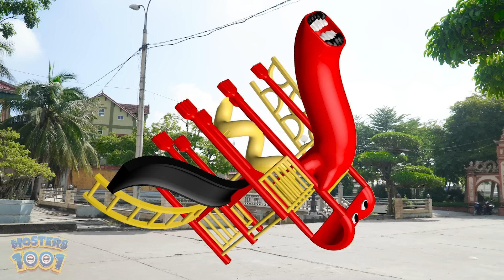FAMILY GANGLE VS FAMILY ZOOBLE (The Amazing Digital Circus)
👍 Hope you have some fun with Monster Parody.
👍 All videos on this channel are copyrighted by Monster Parody Disclaimer
► Monster Parody Channel and all of its videos are not “directed to children” within the meaning of Title 16 C.F.R. § 312.2 of CHILDREN'S ONLINE PRIVACY PROTECTION ACT (USA) are not intended for children under 13 years of age.